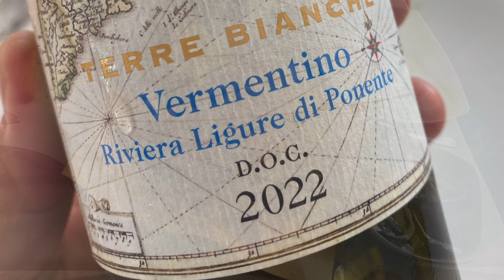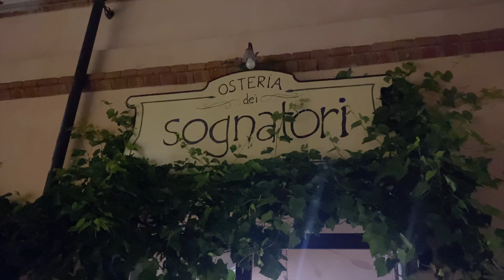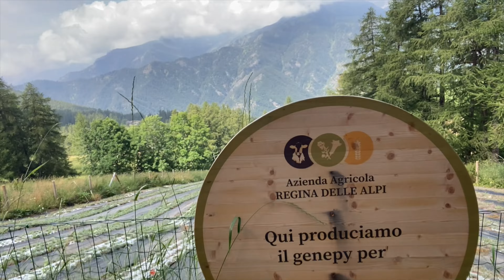TUESDAYS with LUCA: Paschina's own Giro d' Italia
Move over Frances Mayes and Stanley Tucci!

Tonight, Estate Director Luca Paschina takes us on his own journey under the Tuscan sun, along the Ligurian coast, and up the Piemontese Alps.

Join us for an extra special Italian edition of TUESDAYS with LUCA.